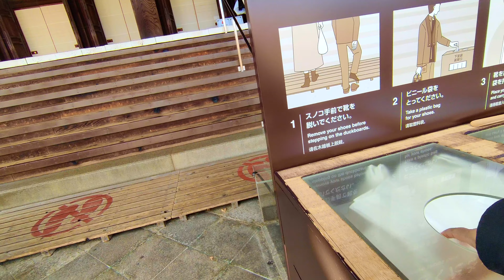Higashi Honganji Temple